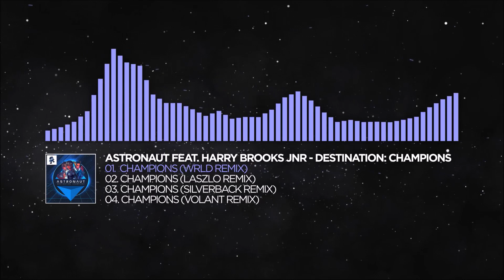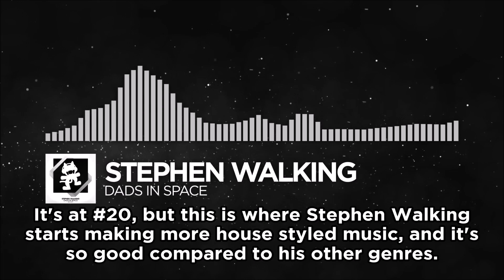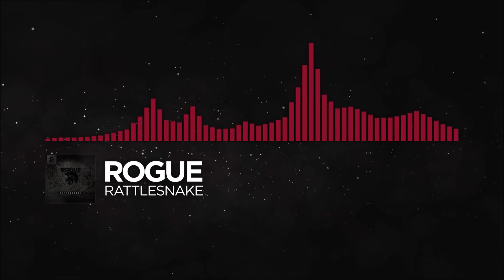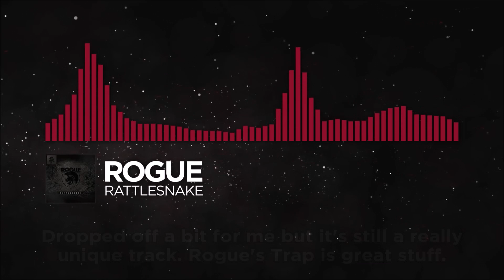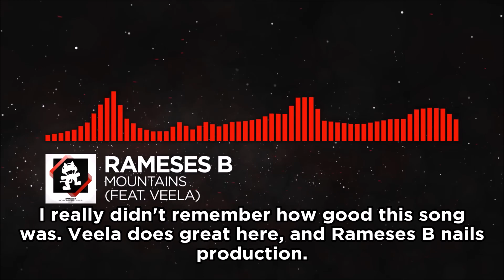Ranking Monstercat 021 - Perspective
021... a legendary Monstercat album. The best album? has to be very close...